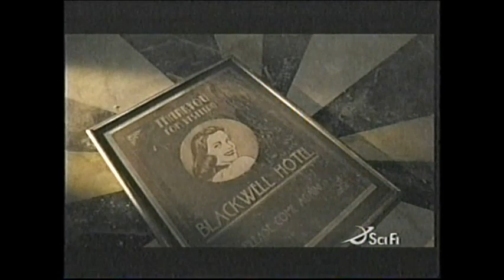See No Evil (2006) End Credits (Scifi 2009)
I have this full recorded airing without commercials.